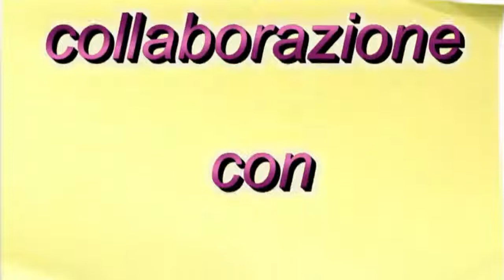Intervista a Massimo Ghini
Non è un adattamento del film di Billy Wilder", Per la regia di Alessandro D'Alatri e l'adattamento di Edoardo Erba, la commedia si affida al testo teatrale del 1952 di George Axelrod.
Trasposta dalla New York degli anni '50 alla Roma odierna, l'azione si incentra sul dialogo interiore del protagonista, il colto e raffinato editor Riccardo, in quello che Ghini descrive come "un viaggio nell'ipocrisia": con un finale diverso e meno accomodante rispetto alla versione cinematografica. La piece è infatti anche "una feroce satira di costume contro il perbenismo", ha spiegato D'Alatri nelle note di regia.
A rendere davvero unico l'adattamento (uno dei primi in Italia, fa notare Massimo Ghini) le dieci canzoni scritte appositamente da Renato Zero e pensate come monologhi cantati del protagonista.